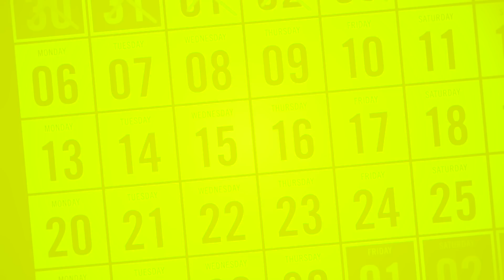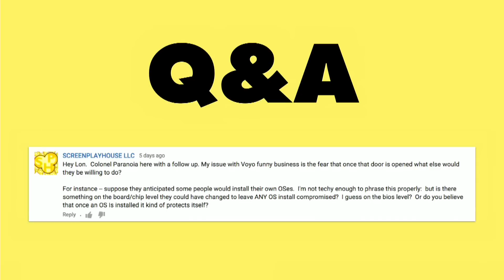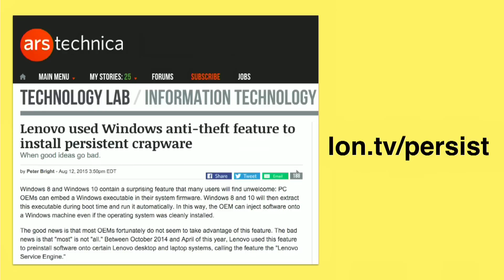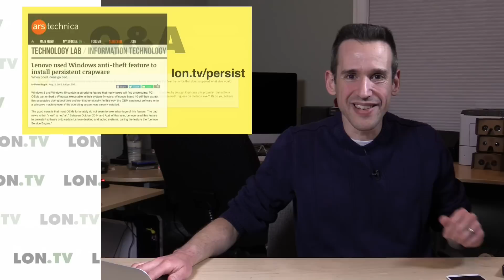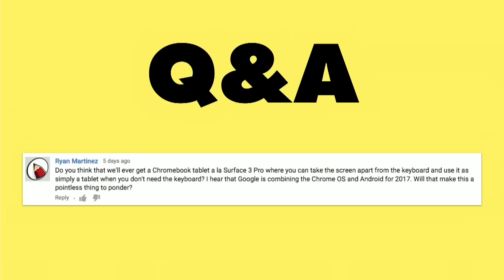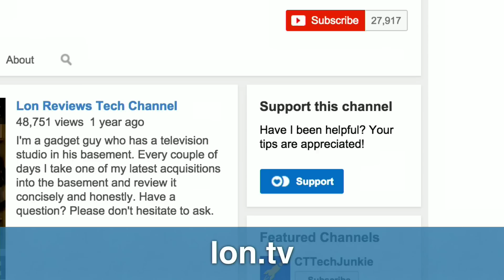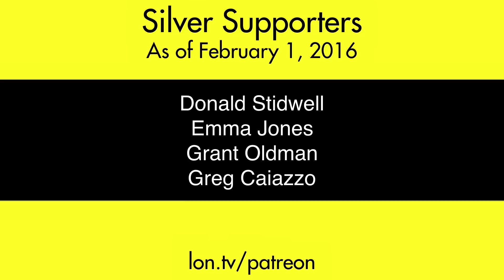Weekly Wrapup 87 - Malware injection, Surface-like Chromebooks? And More!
Watch all of this week's mentioned videos here! -- This week I talk about how it's possible to load malware even with a fresh windows install, Chromebooks in Surface form? And More.